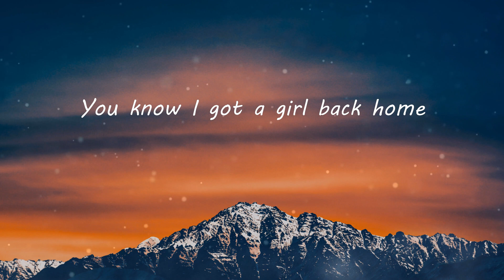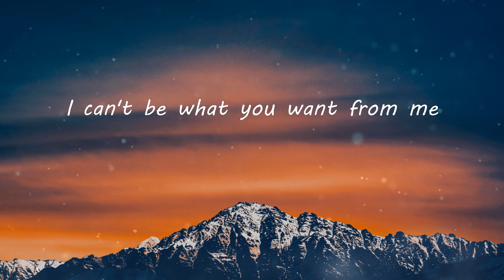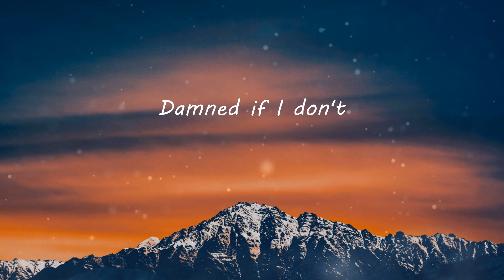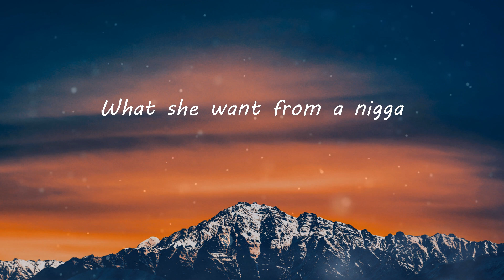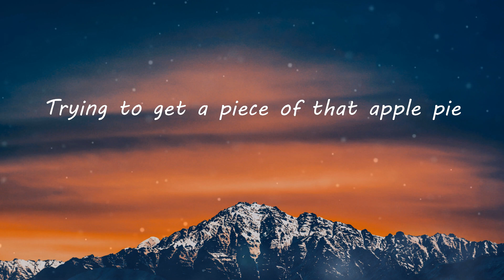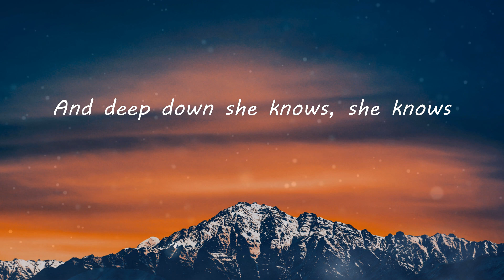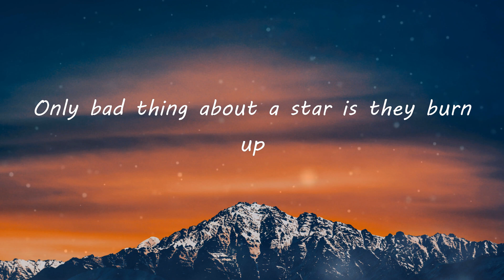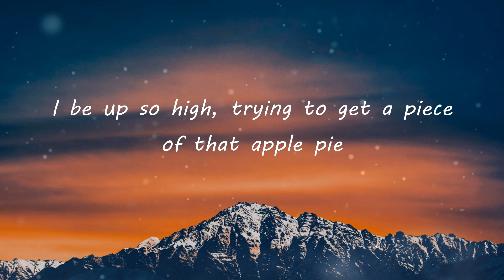J. Cole - She Knows (feat. Amber Coffman & Cults) (Lyric Video) | TikTok Songs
J. Cole - She Knows (feat. Amber Coffman & Cults) (Lyric Video) | Well alright
She Knows (feat. Amber Coffman & Cults) (Lyrics) - J. Cole

She Knows Lyrics:
She knows, she knows
Oh I, oh I-I-I
Well alright
Well alright
On some DMX shit
I know them other niggas love tricking
On some BMX shit
Good southern bad hoes try me, they try me
This is Martin Luther King in the club
Getting dubs, with a bad bitch
In his ear sayin' she down for whatever
And I know she knows, and I know she knows
And deep down she knows, she knows
Well alright
I can't be what you want from me
Well alright
Well alright
What she want from a nigga
Got me up so high
Trying to get a piece of that apple pie
I be up so high
'Cause I told her I was sleeping
That she could be doing the same thing I suppose
Well alright
Well alright
Well alright
My niggas say turn up, hoes say turn up
Only bad thing about a star is they burn up
Rest in peace to Left Eye
Michael Jackson, I'll see ya
Just as soon as I die
Got me up so high, trying to get a piece of that apple pie
I be up so high, trying to get a piece of that apple pie
Well alright
Well alright
Well alright